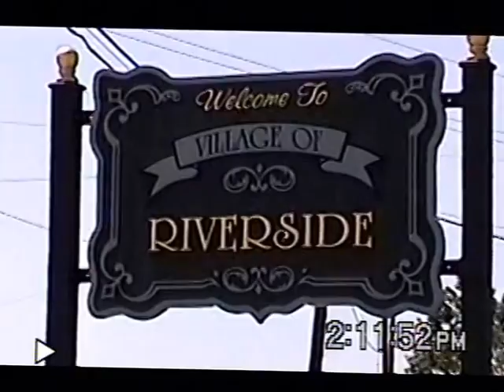RDMVTL 6520 ~ 7/2/2004 DRIVING RT 415 @ RIVERSIDE , NY [FASTRAC16]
RIVERSIDE , NEW YORK ~ A westbound drive into The Village I called home . Also a look at the NEW Fast Trac Gas / Convenience store is NOW OPEN.
(G)